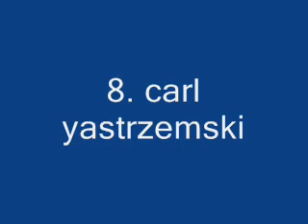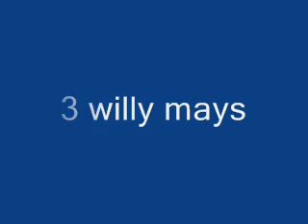top 10 outfielders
enjoy song centerfield by john fogerty